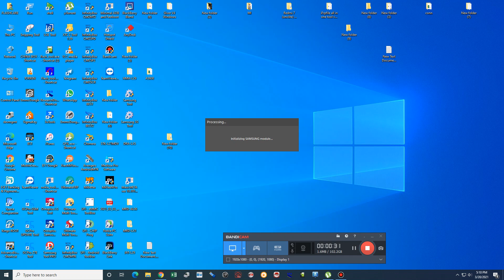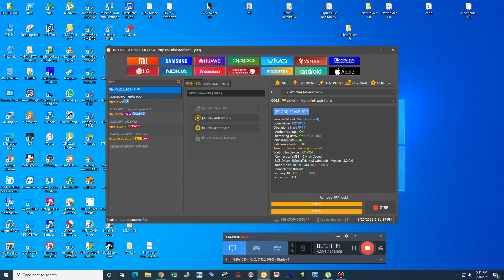Vivo Y12 Unlock Password Pattern and Frp Google Account With UnlockTool